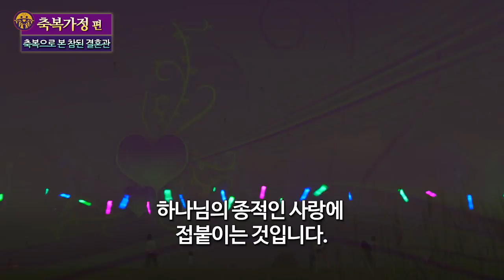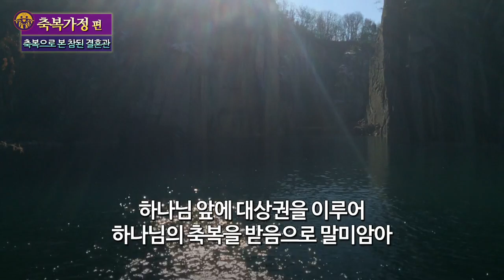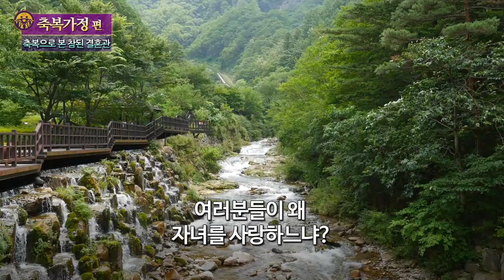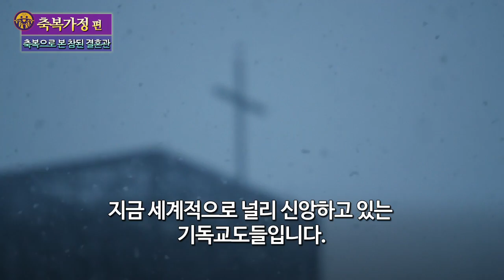[참사랑TV] 내 마음의 양식, TV 훈독(50회) 축복가정 편 “축복으로 본 참된 결혼관"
[참사랑TV] 내 마음의 양식, TV 훈독(50회)
 축복가정 편 “축복으로 본 참된 결혼관"

- 결혼은 왜 하느냐? 하나님의 모양을 닮기 위해서입니다. -

* 영상보기를 클릭해 주세요^^

* 홈페이지(tv.ffwp.org) 또는 모바일에서도(mtv.ffwp.org) 시청이 가능합니다.

* 식구님들과 함께하는 '참사랑TV'가 되겠습니다. 많은 시청 바랍니다.

[친구 맺기]
①'친구에게 메시지 공유하기'
②'친구 추가하기'